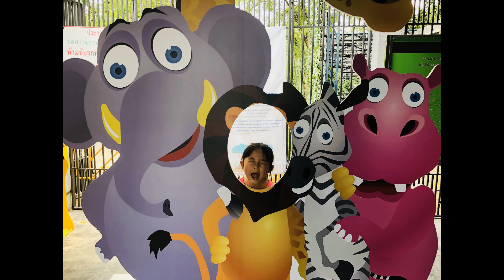Robot Boogie - nursery rhymes - I am Audrey photo of 201807 - 04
Check me out!